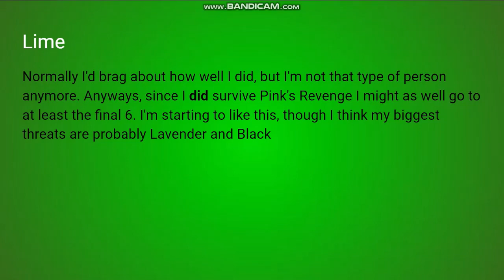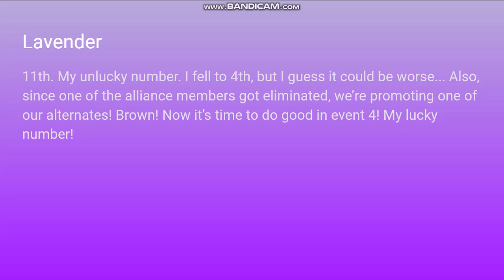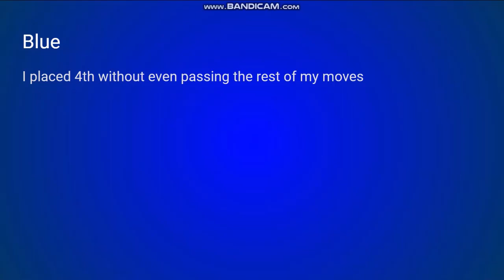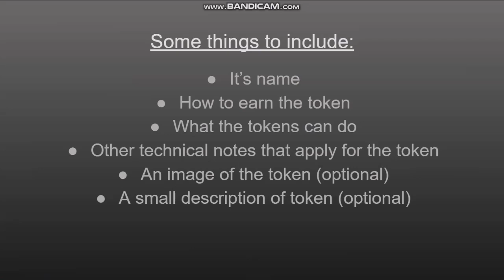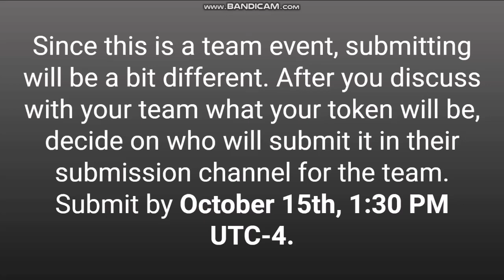Algicosathlon Camp 4A